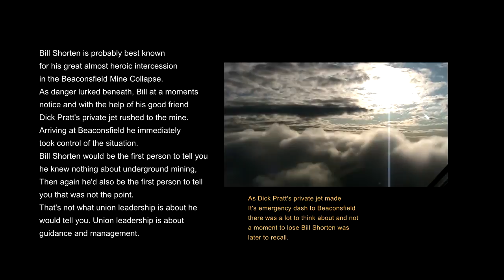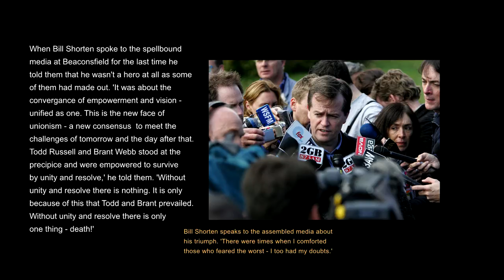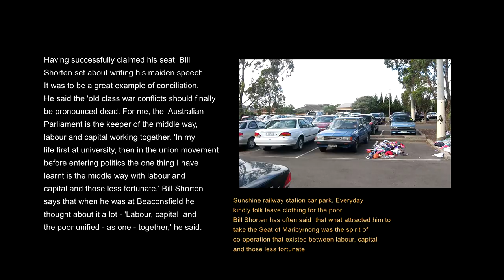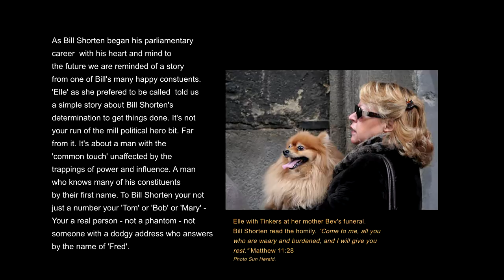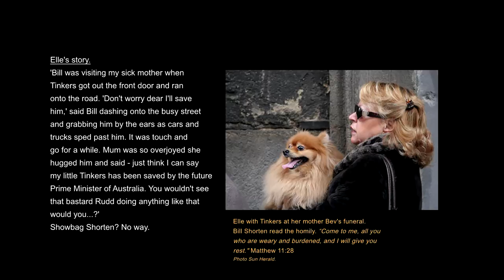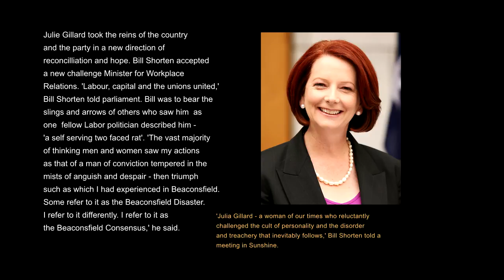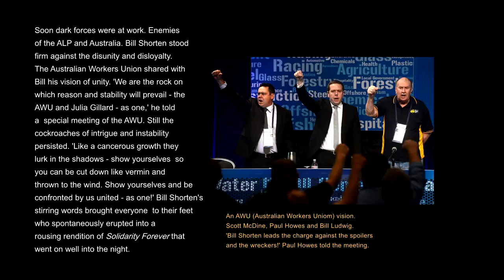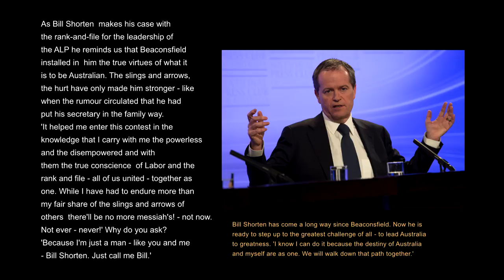BILL SHORTEN the reluctant hero in HD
Bill Shorten the Beaconsfield hero want's to be our next prime minister.What's he really like? Well here he is in his own words. Use full screen for readability